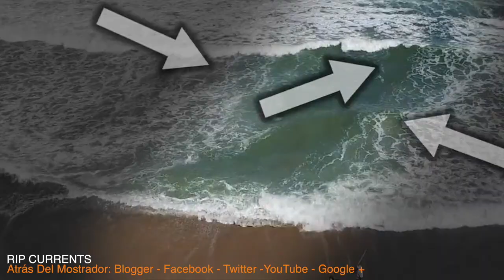SURF: Dangers of Surfing (Part 2)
The Dangers of Surfing (Part 2)

* Sea Urchin
* Jellyfish Stings
* Rip Currents
* Pollution Sea
* Crash Rocks

Cover: Ain't Life Grand by Slash's Snakepit - as performed by YouTube collaborators Danny Deane - vocals, Lionel Das Neves (Lion) - drums/bass, & Nicolas Riera (Niko) - guitars.